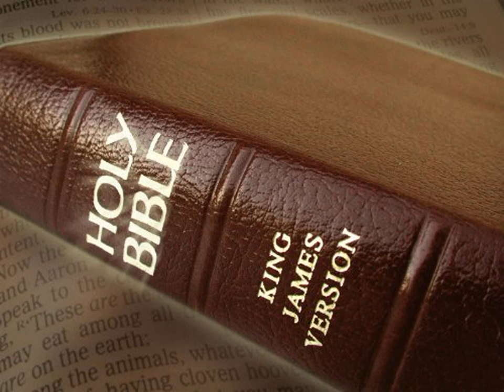King James Version Bible Audiobook Book of Judges Chapter 02